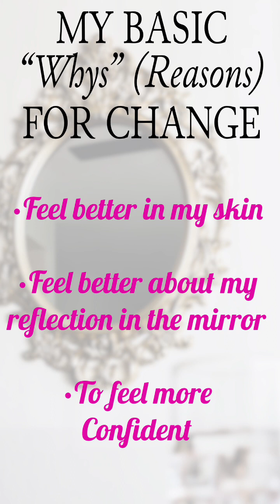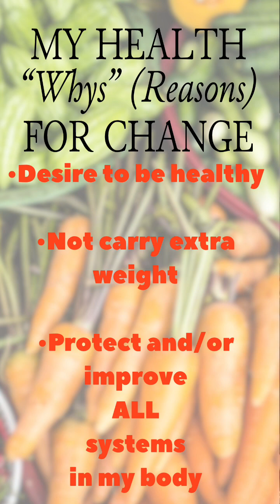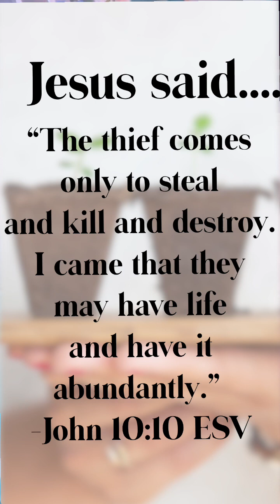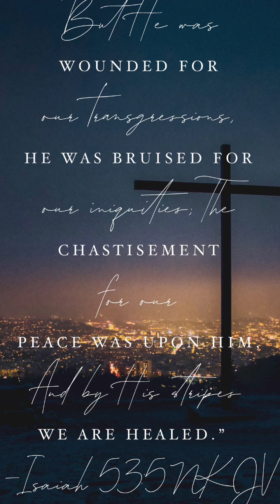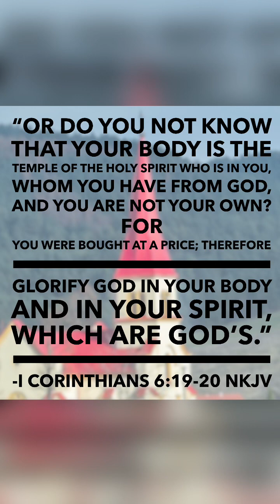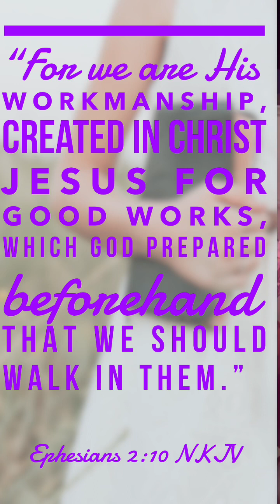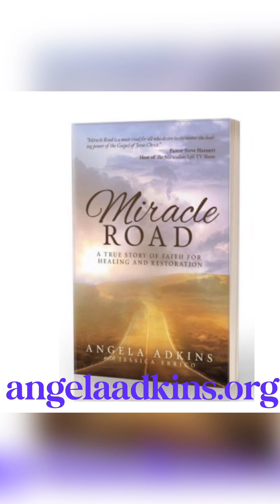Ready for Change, Know Your “Why”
Are you ready for change in your body and in your health?  Are you ready to lose weight, be healthy and even more grow in the Word of God? Great! Now focus on why you are ready for change.  Know your “Why” (Reasons), so you keep your vision for your future your motivation to move forward. I want to encourage you to lean strongly on the Word of God, build your faith and trust God to help you on your journey.

I’m a certified biblical health coach and I am an optimal health coach as well. I would love to work with you. Just fill out and submit the form below for a call.